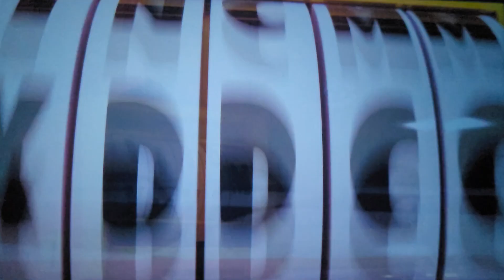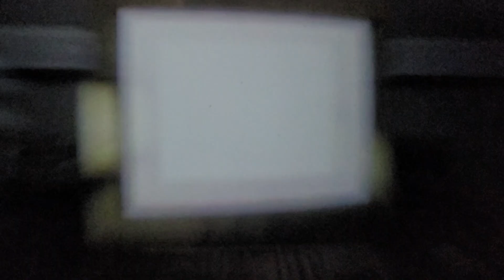The Amazing Digital Circus MV - Day "N" Night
Hello everybody. It's Saya the dog here with a new MV. And this is an MV for The Amazing Digital Circus with the song Day "N" Night by Kid Cudi. So I actually had this idea back in October this year. Like I was kinda listening to this song a lot by the time this Indie series came out, And I was thinking of making an MV of it using this song. So here it is finally! 🥰🎪🃏

No complains mean comments or dislikes